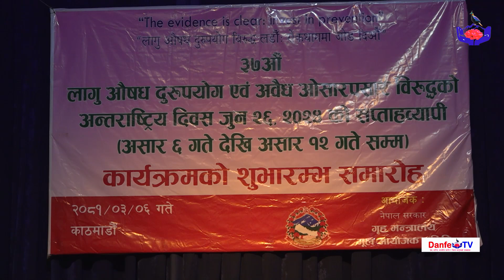३७औँ लागुऔषध दुरुपयोग एवं अवैध ओसारप्रसारविरुद्धको अन्तरराष्ट्रिय दिवस शुभारम्भ समारोह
Embedding on websites is allowed. Ltd. Danfe TV is associated with Dragon Power Broadcasting Pvt. Ltd.